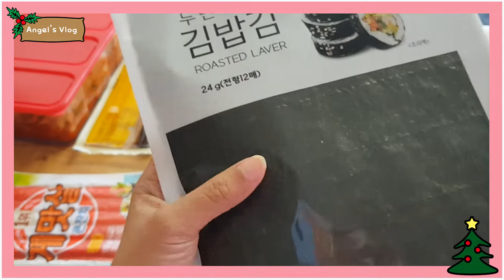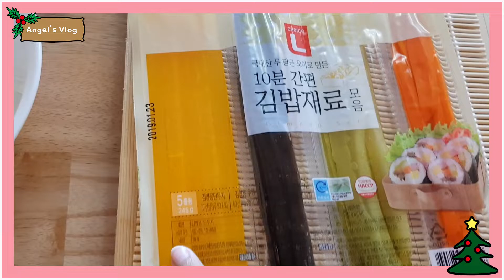Angel's Vlog - [VLOGMAS D3] Yuk kita membuat Kimbab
Kembali lagi di Angel's Vlog
Hari ini Vlogmas day 3
Di video ini aku akan membuat Kimbab.
Yuk ikut aku membuat Kimbab.

Love Angel